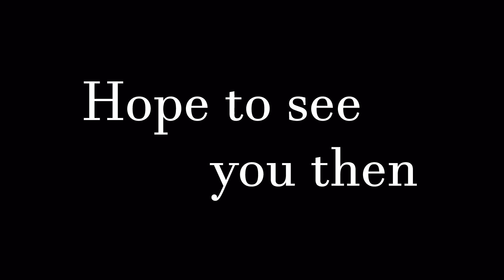Sonic: Nazo Unleashed Revise (2021) (Trailer)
This is a trailer for the Sonic: Nazo Unleashed Revise that is planned for February 2021, It will have new voice actors, sound effects, and is going to be the best way to watch it,still, go watch the original made by Chakra-X